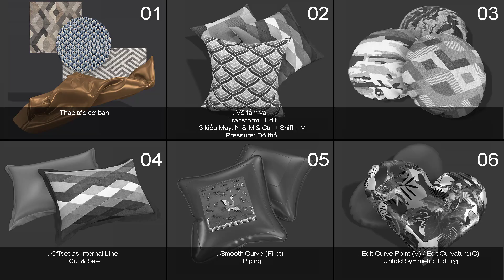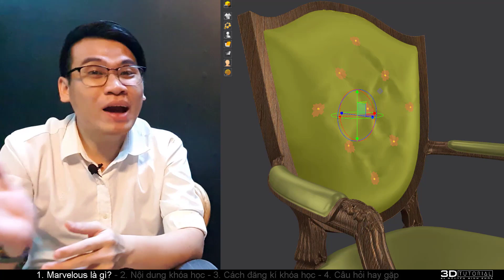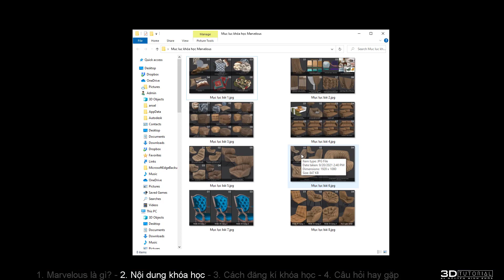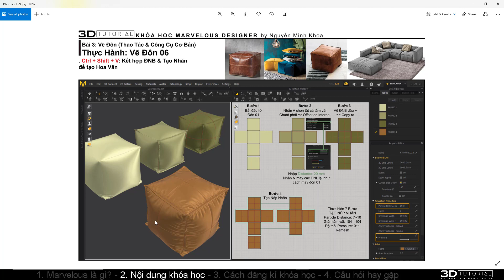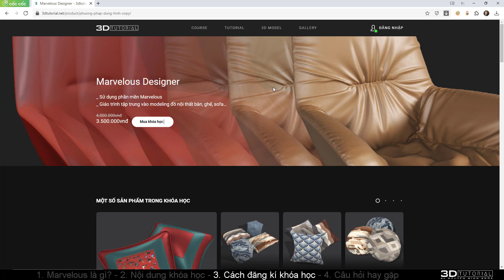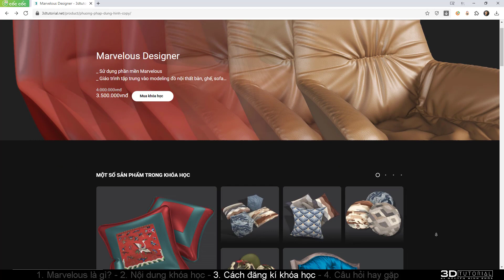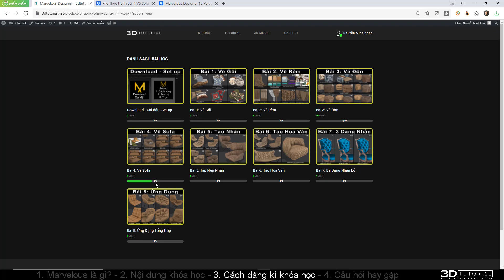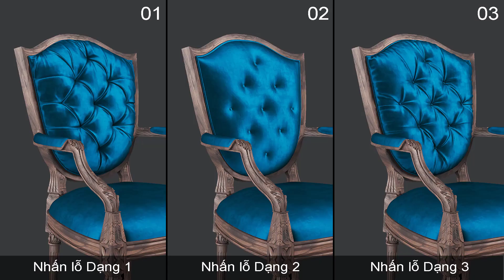Giới thiệu khóa học Marvelous qua Video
0:00​ - Phần mềm Marvelous là gì? Ứng dụng như thế nào trong modeling furniture
02:09​ - Nội dung khóa học
05:03 - Cách đăng kí khóa học
 07:58 - Những câu hỏi hay gặp